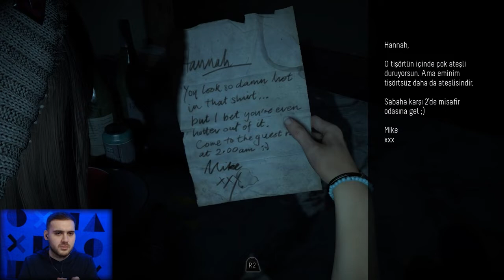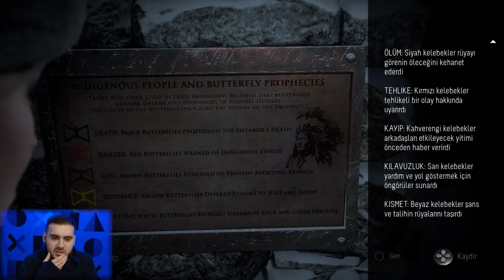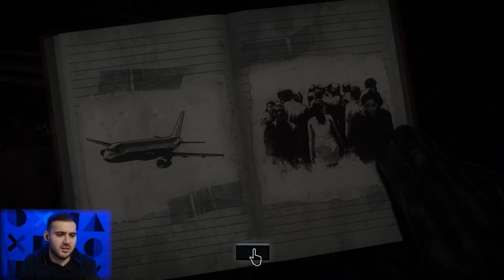DAĞ EVİNDE KORKUNÇ GECE! - UNTIL DAWN - 1. BÖLÜM